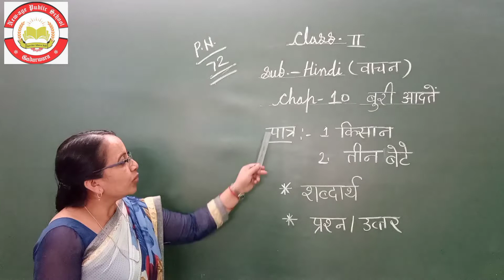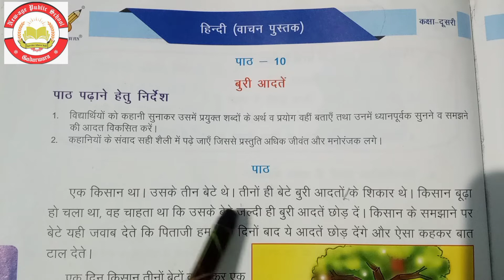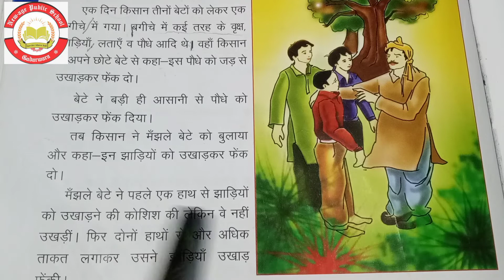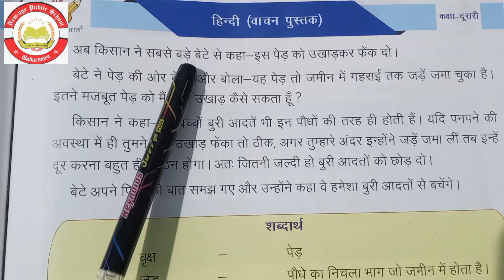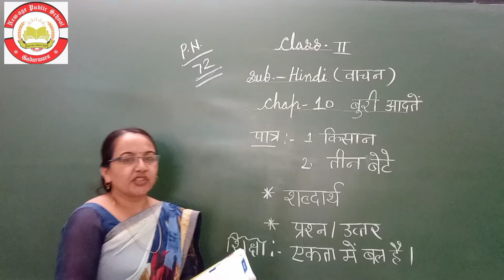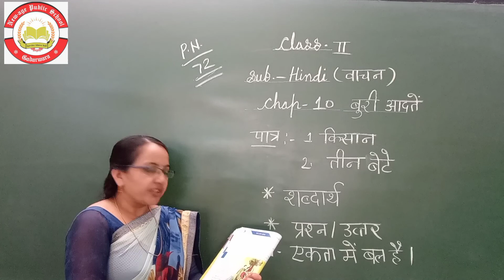Chapter - 10 Buri Aadate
Class - 2nd
Subject - Hindi (Vachan)